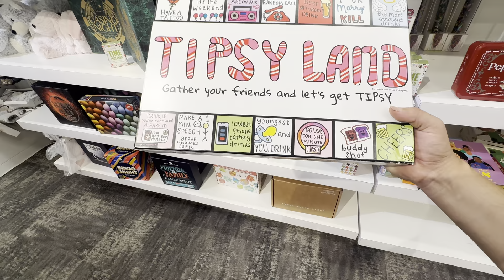New Coach Holiday 2023